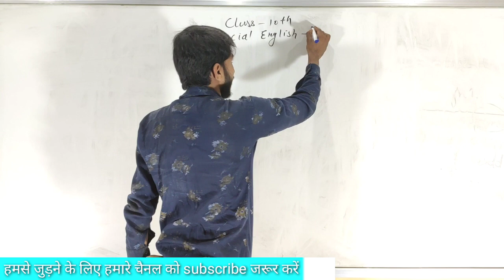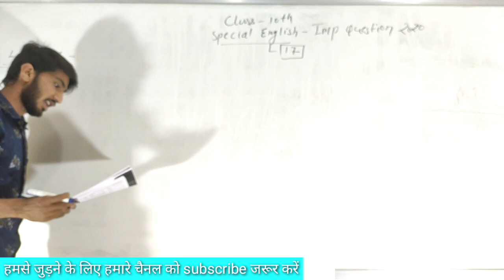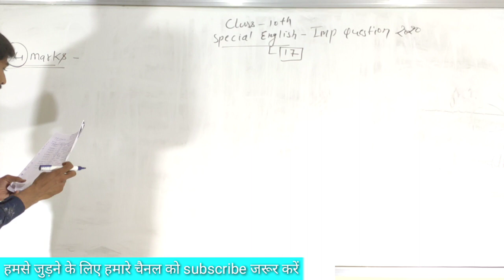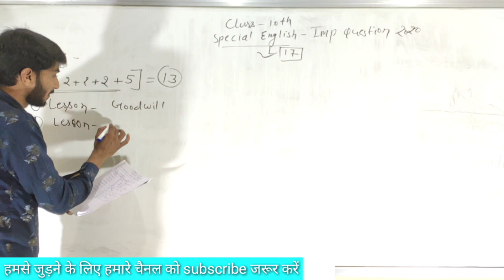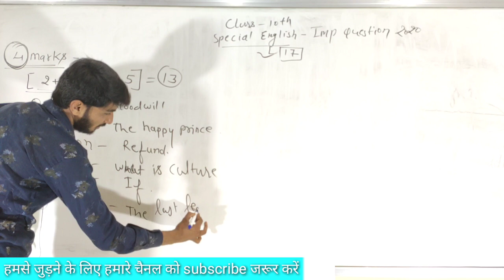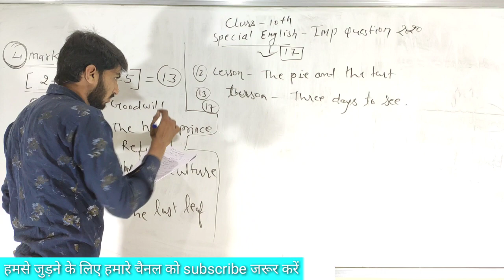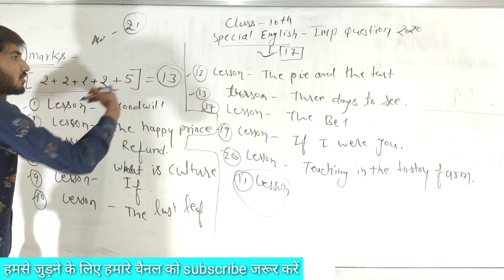ENGLISH SPECIAL IMPORTANT QUESTION CLASS 10 || SPECIAL ENGLISH CLASS 10 IMPORTANT QUESTION 2020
important question class 10  English

in this video, important question class 10 English questions
English

class10 important objective
English objective important question
important objective class 10
class 10 English english
class 10 English rbse English medium
14.2 class 10 English english
class 10 English important questions 2020 up board in hindi
class 10 English important questions 2020 cbse board
class10 Englishpaper2020
class 10 English paper leaked 2020
class 10 English paper presentation
class 10 English paper reaction
class 10 English paper 2020 solved
class 10 English paper 2020 half yearly
class 10 English paper 2020 mp board
English paper 2020 class 10 cbse
English paper 2020 class 10
English paper 2020 class 10 up board
English paper 2020 class 10th
English paper 2020 class 10 leak
English paper 2020 class 10 rbse
English guess paper 2020 class 10
English sample paper 2020 class 10
English model paper 2020 class 10th
English model paper 2020 class 10
Englishclass 10 important questions 2020
English class 10 important questions 2020 standard
English class 10 icse
English class 10 in hindiEnglish
English class 10 in malayalam
English class 10 important chapters
English class 10 imp question
English class 10 important questions
English class 10 important questions 2020 basic
English class 10 important questions 2019 with solutions
class 10 English important questions 2020
class 10 English important questions 2020 basic
class 10 English important questions 2020 cbse standard
class 10 English important questions 2020 cbse
class 10 English important questions 2020 rbse
class 10 English important questions 2020 up board
class 10 English important questions 2019 rbse
class 10 English important questions 2020 mp board

mpboard English paper 2020

board model paper 2020 class 10 English
mp board model paper 2020 class 10 English Hindi medium
mpboard model English paper 2020 class 10 th
mp board model English 2020 class 10 th
mp board model English 2020
mp board English paper 2020 class 10 pdf download
mp board model paper English 2020 class 10
mp board English paper
mp board English paper 2020 class 10
mp board model paper English 2020
model English paper 2020 class 10
model paper 2020 class 10 mp board English
model English 2020 class 10 up board
model English paper 2020 class 10 hindi
model English paper 2020
model English 2020 class 10 mp board english
model English 2020 class 10 bihar board
model English paper 2020 class 10 maths
mp board English medium class 10 maths
English class 10 english medium
9th class English english medium chapter 10
mp board English, English medium class 10 science 2020
science class 10 rbse english medium
 English class 10 english medium, English class 10 english medium chapter 1
English important questions class 10 English, english medium